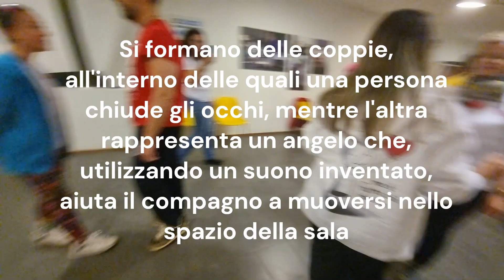Guidare con la Voce - Fantastici Giochi di Gruppo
Ci si abbraccia per ritrovarsi interi
Alda Merini